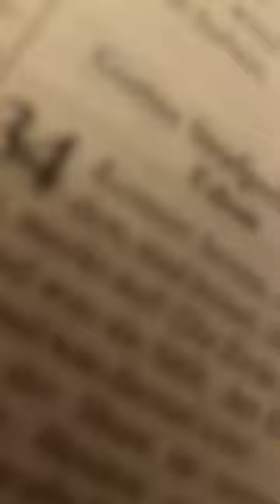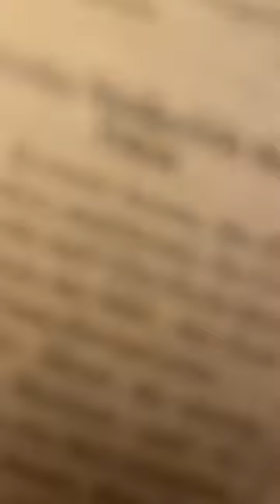Romane gila 2023 info princesa karing cucu bare bajura romale part 2